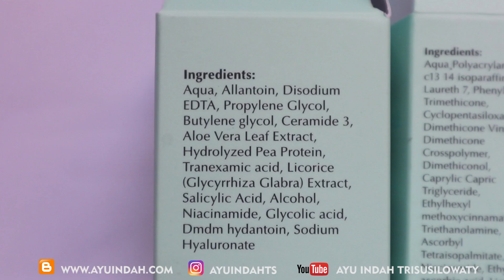REVIEW INNERTRUE SKINCARE LOKAL RASA KOREA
Camera : Canon EOS M6
Lighting : Natural Light
Editing app : Adobe Premiere

❍ SOCIAL MEDIA ❍

*🤗virtual hug for even taking the time out of your day to watch this video🤗*